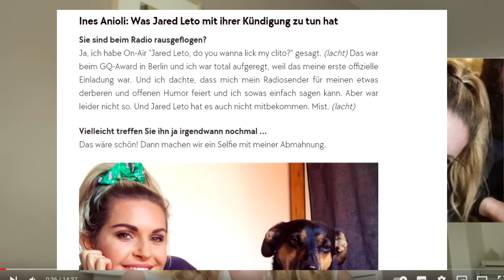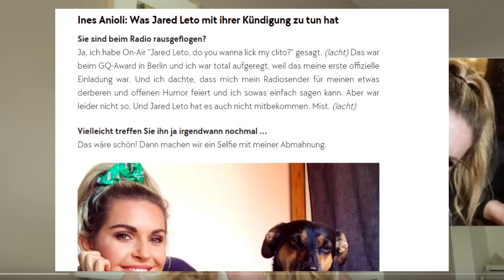Luke Mockridge: Ines Anioli geht jetzt gegen Kritikerin vor! Nina Kirsch wehrt sich!